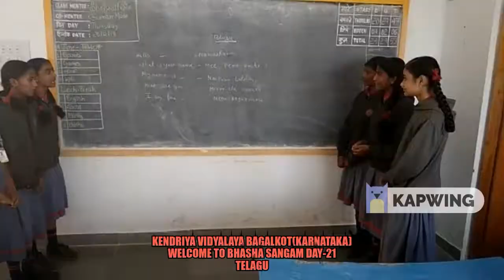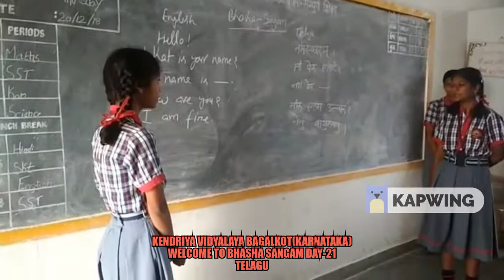K V Bagalkot Bhasha Sangam Day 21 Telugu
Under the aegis of EK BHARAT SHRESHTA BHARAT,Kendiya Vidyalaya Bagalkot uploads 21st day activities in Telugu Language